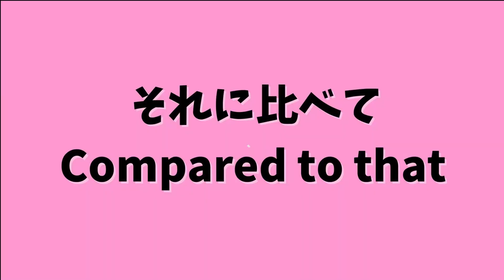シーズー身体能力発揮！おっとりしているだけじゃない～多頭飼い～チワワ・シーズー・ミニチュアピンシャー・トイプードル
いつもマイペースなシーズー悟空。トイプードル姫には、いつも勝つことは、できない。しかし、お布団の上だけは、発揮する。いつもと違うシーズー悟空をご覧ください。

チワワ　朝丸10才（我が家のボス・心臓病・肺水腫）
シーズー　悟空8才（我が家のムードメーカー）
ミニチュアピンシャー　こつぶ5才（妹分の姫が大好きな世話人）
トイプードル　姫1才（ヤンチャな女の子）

多頭飼いの日常の動画をあげています。少しでも笑顔になっていただけたら嬉しいです。

BGM いまたく
BGM クラウンジ